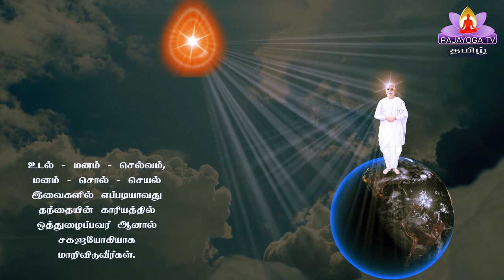15 9 20 இறைவனின் மகாவாக்கியம் GOD'S MESSAGE